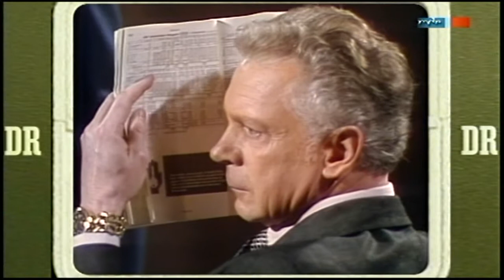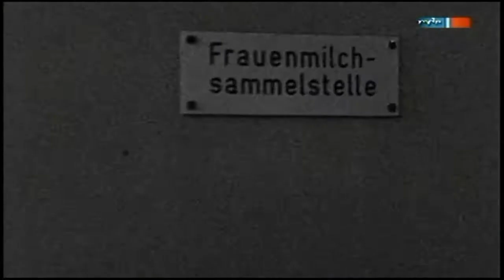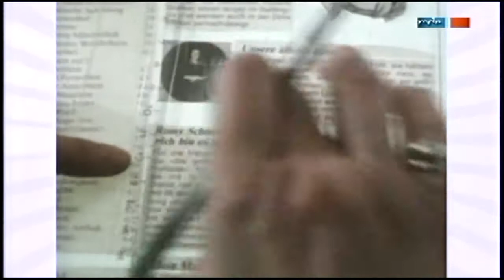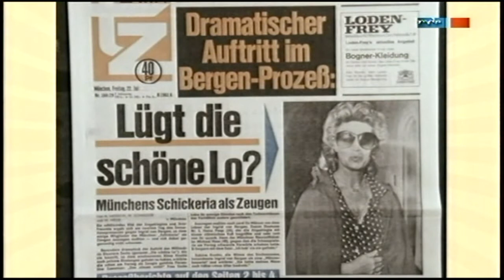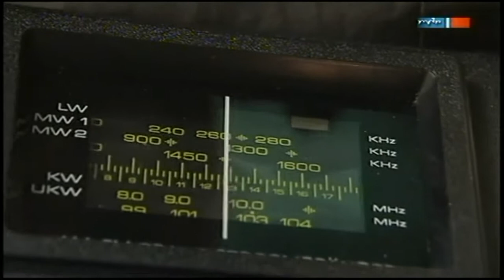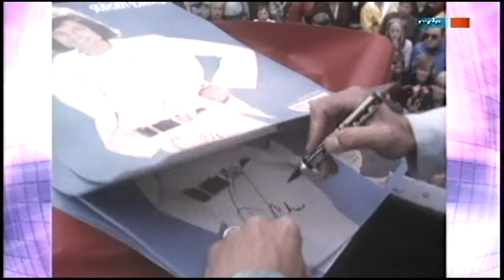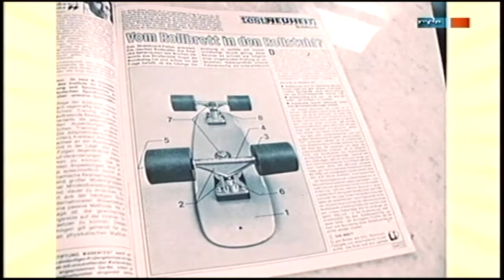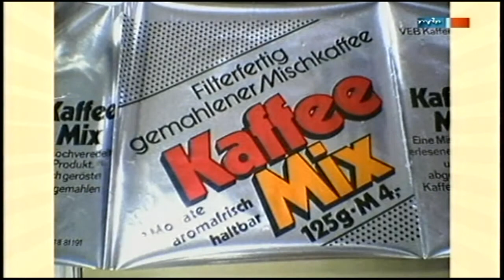Damals war's - 1977 [01.08.2010]